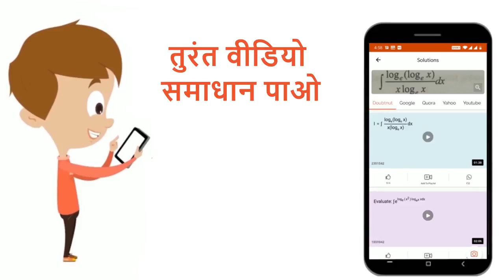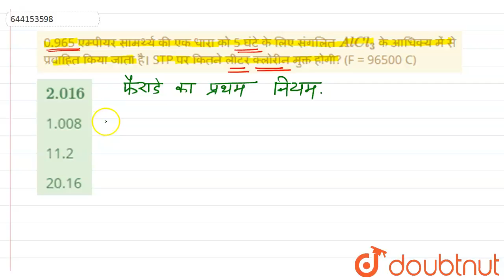0.965 एम्पीयर सामर्थ्य की एक धारा को 5 घंटे के लिए संगलित AlCl_(3)के आधिक्य में से प्रवाहित किया...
0.965 एम्पीयर सामर्थ्य की एक धारा को 5 घंटे के लिए संगलित AlCl_(3)के आधिक्य में से प्रवाहित किया जाता है। STP पर कितने लीटर क्लोरीन मुक्त होगी? (F = 96500 C)
Class: 12
Subject: CHEMISTRY
Chapter: JEE-MAIN TEST 18
Board:NEET

👉 Have Any Query? Ask Us.